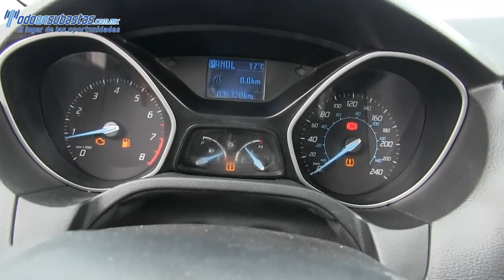398851/Ford / Focus / 2012